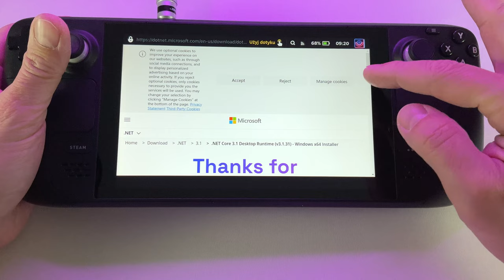Divinity Original Sin 2 | Proces uruchamiania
Gierka na zielono, a jednak start z problemami